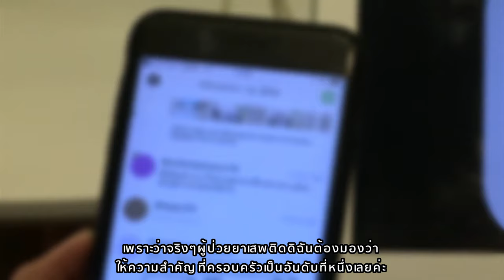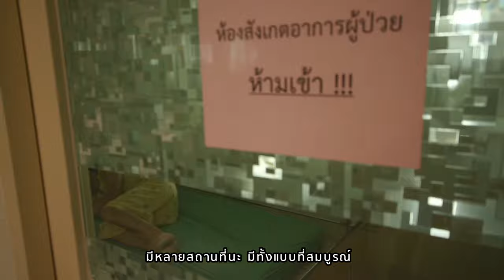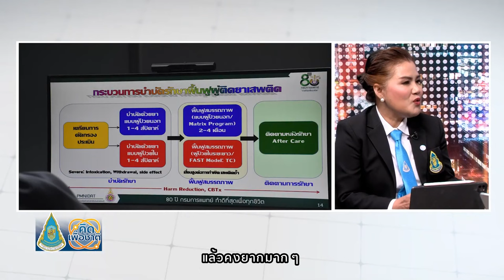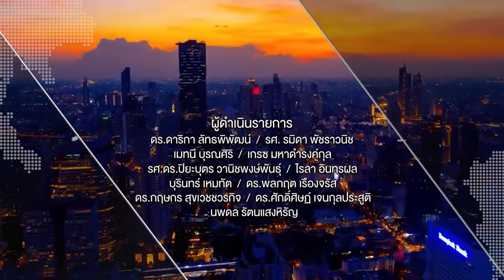สถานีโทรทัศน์ TNN รายการ คิดเพื่อชาติ ดร.ญดา ถาวร คืนคนรักสู่ครอบครัว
สถานีโทรทัศน์ TNN รายการ คิดเพื่อชาติ ตอน บำบัดยาเสพติด คืนคนรักสู่ครอบครัว

พิธีกร :
ดร.พลภฤต เรืองจรัส

แขกรับเชิญ :
• ดร.ญดา ถาวร
นักศึกษาหลักสูตรการบริหารความมั่นคงสำหรับผู้บริหารระดับสูง (สวปอ.มส. SML) รุ่นที่4
ตัวแทน กลุ่มวิชาสังคมจิตวิทยา 3
• คุณจิรนันท์ สกุลตั้งไพศาล
ตัวแทน กลุ่มวิชาการสังคมจิตวิทยา 3

ดูข้อมูลเพิ่มเติมผ่านทาง เว็บไซต์

ทุกเรื่องที่ควรรู้เกี่ยวกับการเลิกยา

ติดตามรายการดีๆของช่อง ได้ที่  :

 / Phufaenterprise